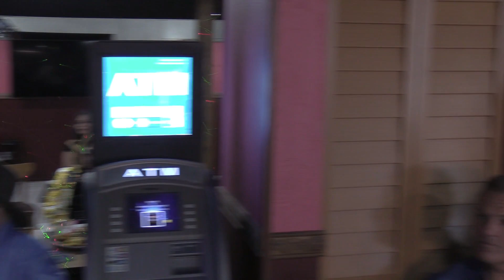Reinaldo Delgado y Julio Galvez noviembre 2021